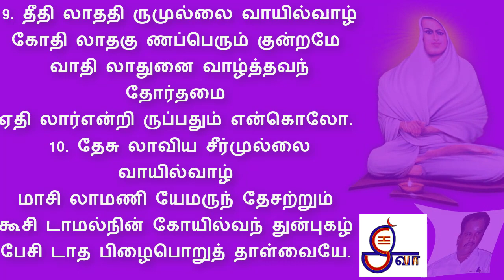திருமுல்லைவாயில் திருவிண்ணப்பம் - தாயின் மேவிய தற்பரமே திருவருட்பா | இரண்டாம் திருமுறை | வள்ளலார்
1.தாயின் மேவிய தற்பர மேமுல்லை
வாயின் மேவிய மாமணி யேஉன்தன்
கோயின் மேவிநின் கோமலர்த் தாள்தொழா
தேயின் மேவி இருந்தனன் என்னையே.
2. தில்லை வாய்ந்த செழுங்கனி யே திரு
முல்லை வாயில் முதல்சிவ மூர்த்தியே
தொல்லை யேன்உன்தன் தூய்திருக் கோயிலின்
எல்லை சேரஇன் றெத்தவம் செய்ததே.
3. வளங்கொ ளும்முல்லை வாயிலில் மேவிய
குளங்கொ ளும்கண் குருமணி யேஉனை
உளம்கொ ளும்படி உன்திருக் கோயில்இக்
களங்கொள் நெஞ்சினன் கண்டதும் கண்டதே.
4. மலைவி லாமுல்லை வாயிலில் மேவிய
விலையி லாமணி யேவிளக் கேசற்றும்
குலைவி லாதவர் கூடும்நின் கோயிலில்
தலைநி லாவத்த வம்என்கொல் செய்ததே.
5. சீர்சி றக்கும் திருமுல்லை வாயிலில்
ஏர்சி றக்கும் இயன்மணி யேகொன்றைத்
தார்சி றக்கும் சடைக்கனி யேஉன்தன்
ஊர்சி றக்க உறுவதெவ் வண்ணமே.
6. சேல்கொள் பொய்கைத் திருமுல்லை வாயிலில்
பால்கொள் வண்ணப் பரஞ்சுட ரேவிடை
மேல்கொள் சங்கர னேவிம லாஉன்தன்
கால்கொள் அன்பர் கலங்குதல் நன்றதோ.
7. வண்ண மாமுல்லை வாயிலின் மேவிய
அண்ண லேஅமு தேஅரை சேநுதல்
கண்ண னேஉனைக் காணவந் தோர்க்கெலாம்
நண்ண ருந்துயர் நல்குதல் நன்றதோ.
8. மண்ணின் ஓங்கி வளர்முல்லை வாயில்வாழ்
கண்ணுன் மாமணி யேகரும் பேஉனை
எண்ணும் அன்பர் இழிவடைந் தால்அது
பண்ணும் நின்அருள் பாரிடை வாழ்கவே.
9. தீதி லாததி ருமுல்லை வாயில்வாழ்
கோதி லாதகு ணப்பெரும் குன்றமே
வாதி லாதுனை வாழ்த்தவந் தோர்தமை
ஏதி லார்என்றி ருப்பதும் என்கொலோ.
10. தேசு லாவிய சீர்முல்லை வாயில்வாழ்
மாசி லாமணி யேமருந் தேசற்றும்
கூசி டாமல்நின் கோயில்வந் துன்புகழ்
பேசி டாத பிழைபொறுத் தாள்வையே.

SHIVA CHANNEL